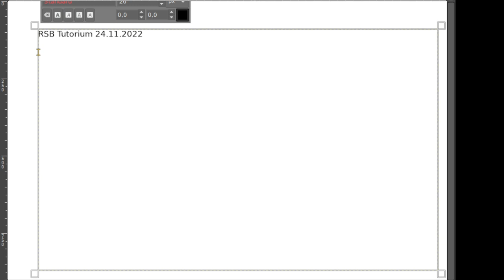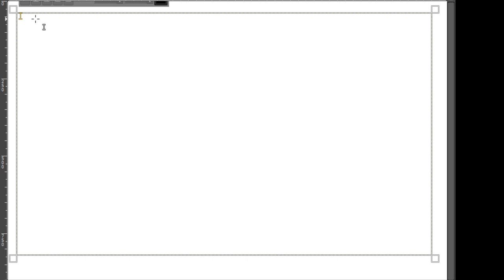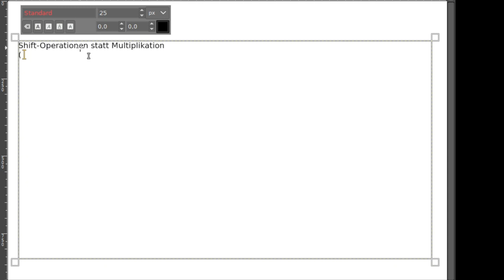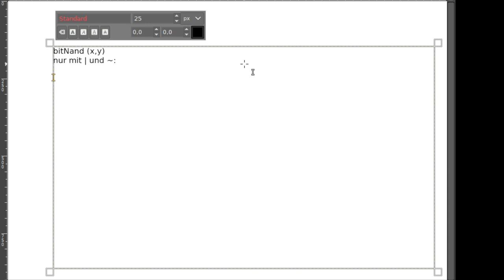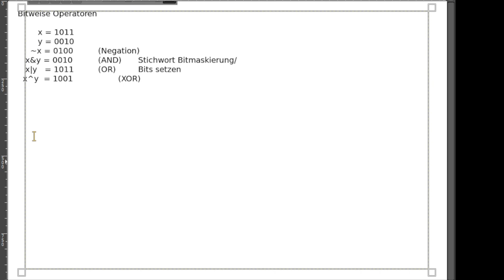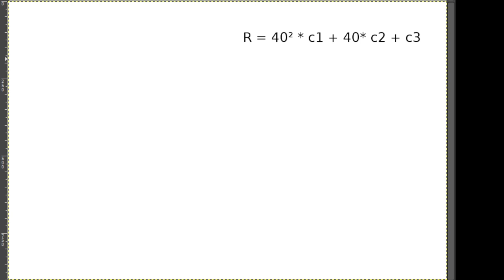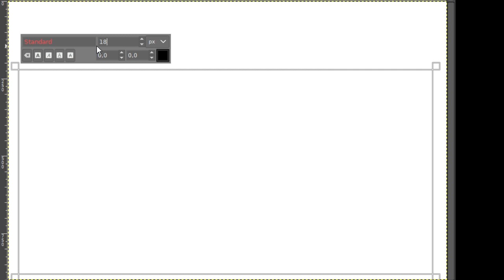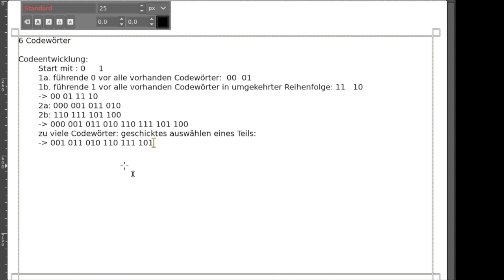RSB Tutorium 24.11.2022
Themen u.a.
- Bit-Shift, bitweise Operationen und Shift statt Multiplikation
- Radix50 Codierung
- einschrittige Binärcodes